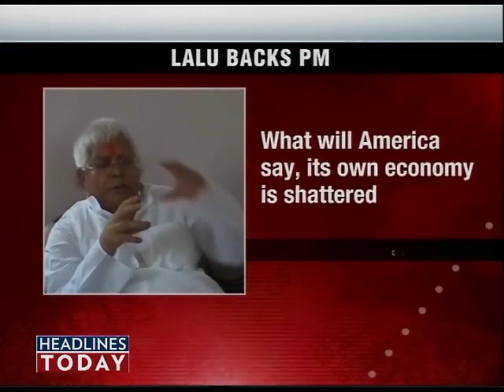Time magazine slams PM Manmohan-4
The weekly magazine has slammed Singh for lack of confidence and his inability to rein in ministers.